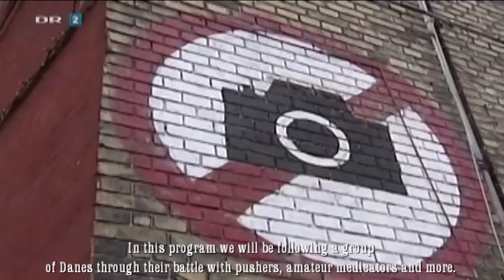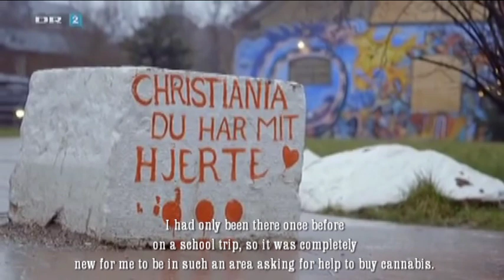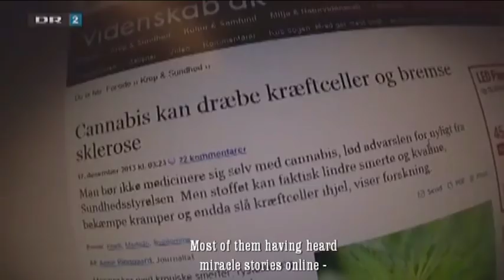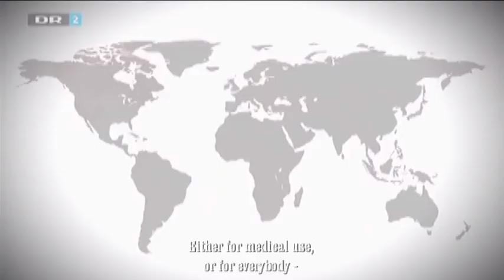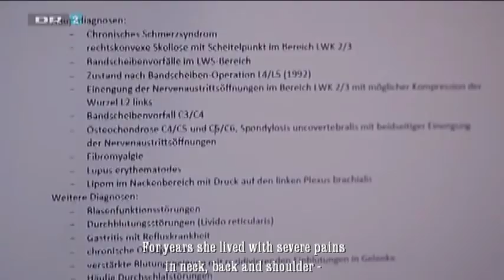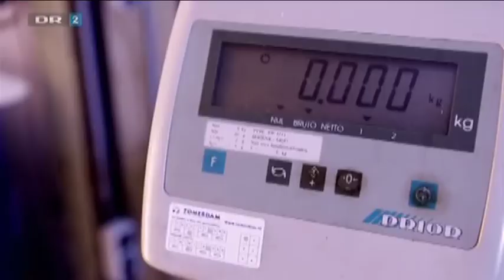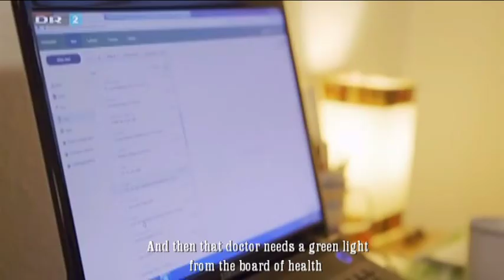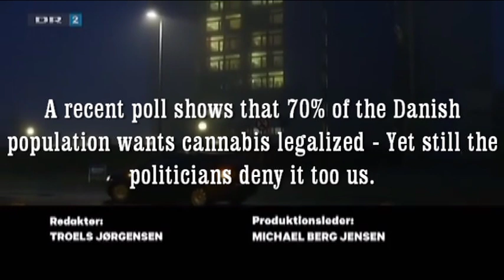Sick Danes on Cannabis medication